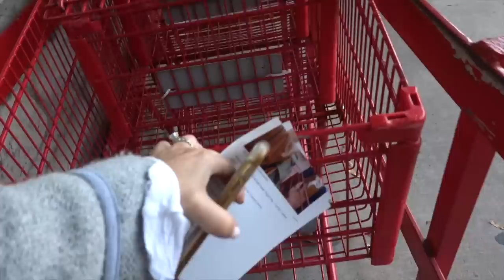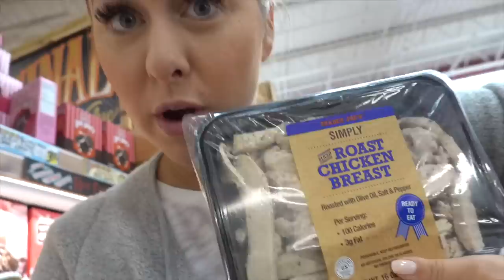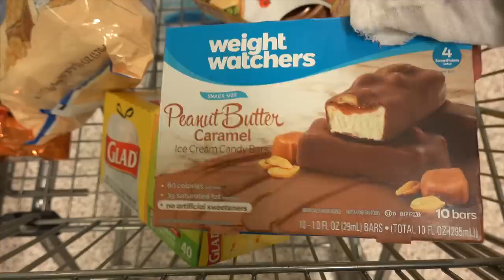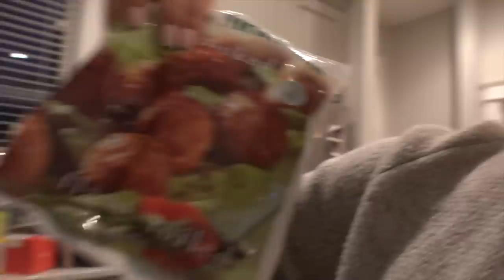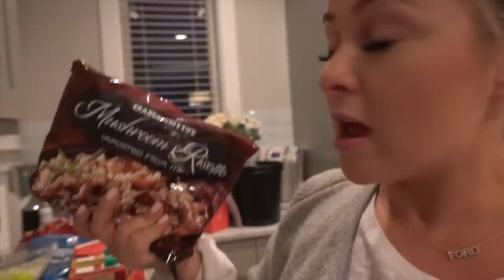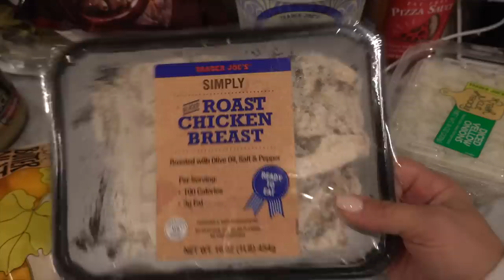MY HUGE WEIGHT WATCHERS GROCERY HAUL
Watch my huge weight watchers grocery haul and find out what you need to buy if you plan on losing tons of weight with weight watchers! I buy my favorite weight watchers groceries at Trader Joe’s, Publix, and Whole Foods so you can see the best foods for losing weight on weight watchers!